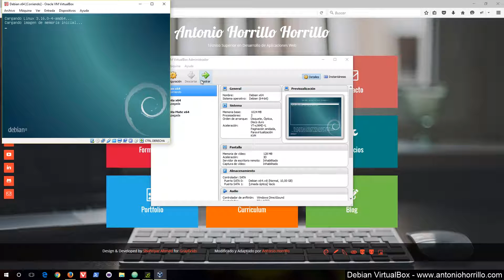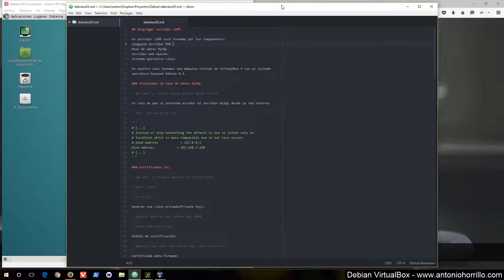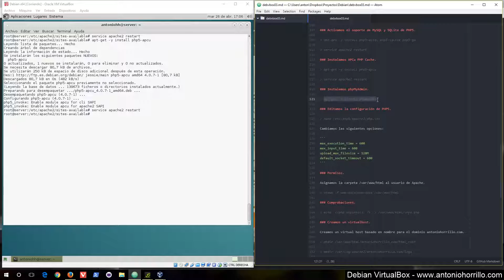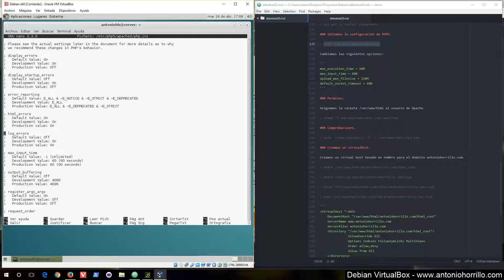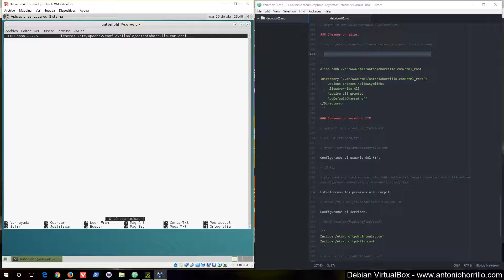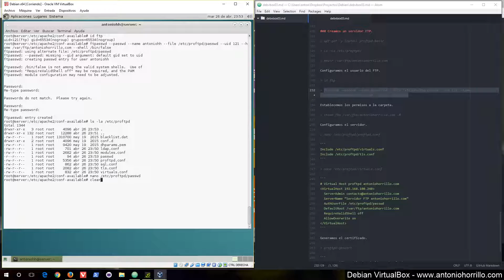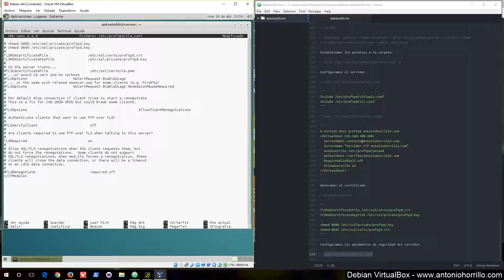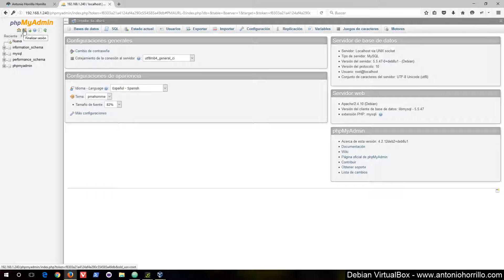Debian VirtualBox - LAMP Web Server, SSL, Alias, FTP y Virtualhost.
En el siguiente vídeo, desplegamos un servidor web, con arquitectura LAMP, y configuramos la seguridad con SSL, un virtualhost para el dominio que deseamos servir con un alias y finalmente instalamos un servidor FTP asociado a un virtualhost basado en IP, siendo esta IP una dirección virtual configurada en el servidor.

El sistema operativo Debian 8.4 x64 se encuentra como huésped, en una máquina virtual de Oracle  VirtualBox, versión 5.0.16, siendo la misma empleada en la serie de vídeos subidos al canal.

El servidor LAMP. Despliegue del servidor:

Un servidor LAMP está formado por los componentes:
Lenguaje servidor PHP.
Base de datos MySQL.
Servidor web Apache.
Sistema operativo Linux.

Descripción del proceso:

1.- Instalamos la base de datos MySQL.
2.- Certificados SSL. Generar una clave privada(Private Key), pedido de certificación, certificado auto-firmado, instalación de la clave privada y del certificado auto-firmado.
3.- Instalamos el servidor web Apache2. Editamos el virtualhost para acceso seguro y añadimos los certificados. Activamos el módulo ssl y el módulo rewrite. Modificamos las directivas necesarias.
4.- Instalamos el lenguaje entorno servidor PHP5 y editamos su configuración.
5.- Activamos el soporte de MySQL y SQLite de PHP5.
6.- Instalamos APCu PHP Cache.
7.- Instalamos phpMyAdmin.
8.- Creamos un virtual host basado en nombre para el dominio antoniohorrillo.com.
9.- Creamos un alias.
10.- Creamos un servidor FTP. Configuramos el usuario del FTP. Establecemos los permisos a la carpeta. Creamos un virtualhost para el acceso FTP. Generamos el certificado y configuramos los parámetros de seguridad del servidor.

Permisos.

Importante: Asignamos la carpeta /var/www/html al usuario de Apache:
chown -R www-data:www-data /var/www/html

Audio Track.